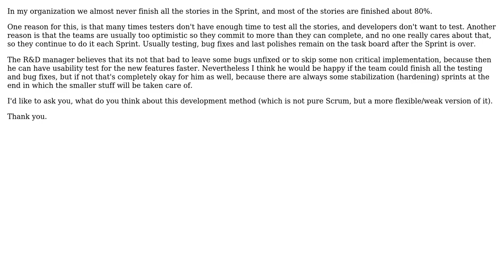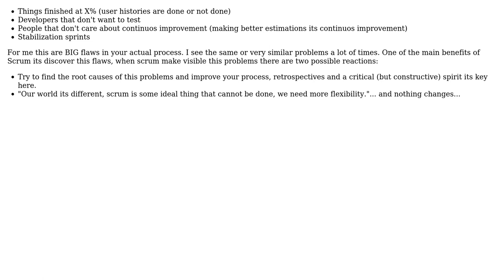Software Engineering: Our flavor of Scrum (2 Solutions!!)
Software Engineering: Our flavor of Scrum

With thanks & praise to God, and with thanks to the many people who have made this project possible! | Content (except music & images) licensed under CC BY-SA | Music | Images & others | With thanks to user Michael K user Eugene user AlfredoCasado and the Stack Exchange Network Trademarks are property of their respective owners. You are responsible for your own actions.